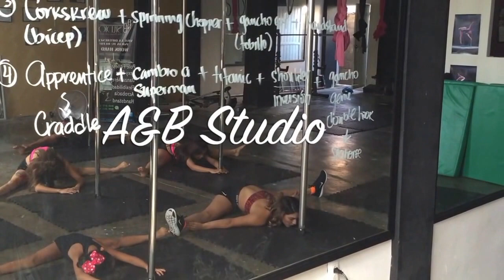Pole Dance Saltillo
Demostración de Pole Dance por parte de la maestra Ana Laura Lucio y sus alumnas. Studio A&B organizadores del primer torneo nacional que se lleva a cabo en la capital de Coahuila